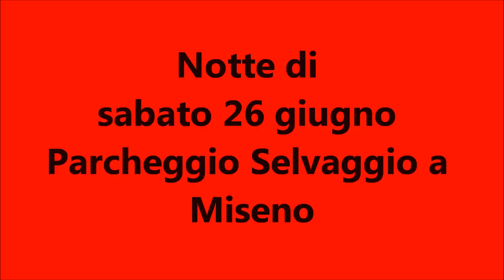sabato 26 giugno 2011 parcheggio selvaggio a miseno